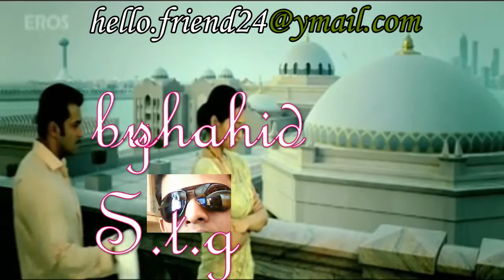Dabaang Sachi Sachi salman khan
by shahid C.t.g